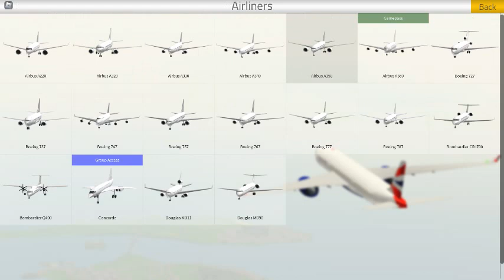A380 TAKEOFF:GR LANDING:PERTH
GAME:PILOT TRAINING FLIGHT SIMULATOR